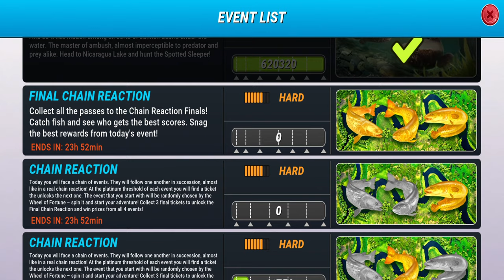So Many Rewards! Chain Reaction Event! Fishing Clash Gameplay Ep293